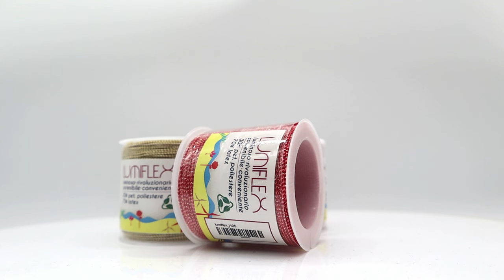✨ Ecco cosa può CAMBIARTI la giornata! 🌞 | Tessiland News Lumiflex 📰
Elastico Bijoux Ecosostenibile: Bellezza Incontra Sostenibilità
E' ora di dare maggior qualità e bellezza ai tuoi bijoux. Come fare? Tuffati nel meraviglioso mondo del nuovissimo filato per bijoux LUMIFLEX, ideato da Tessiland® per i tuoi gioielli moderni. Sperimenta l'arte del crafting eco-compatibile con un'elasticità senza pari.

Filato 70% Latex 30% PET. Un filo elastico in Pet Poliestere eco sostenibile ed elastan per la realizzazione di Bijoux composto da fili ritorti dal diametro di mm 0,4 sapientemente integrato all'elastico e proposti in roll da 50 metri. Consigliato uncinetto 1.5-2.5